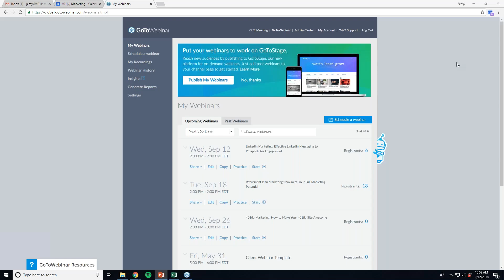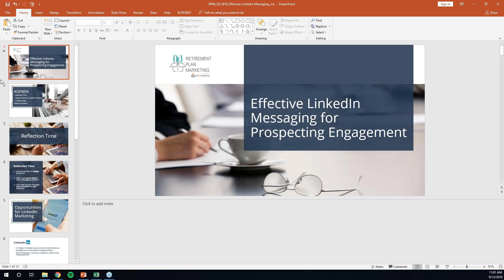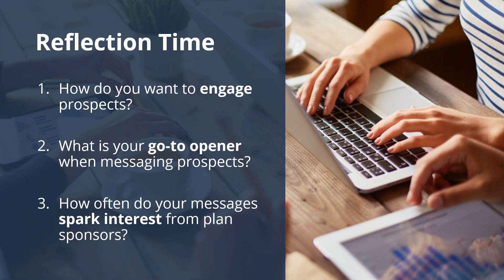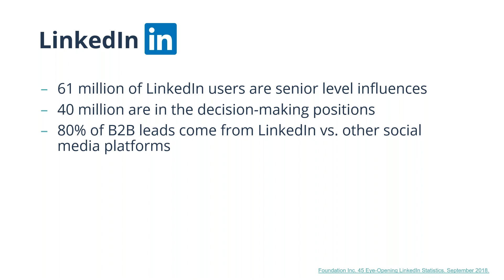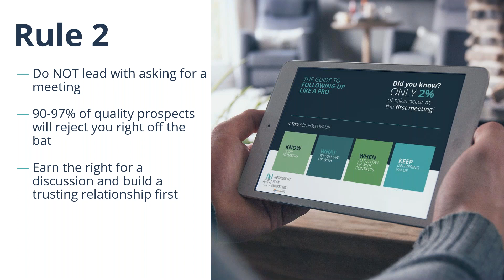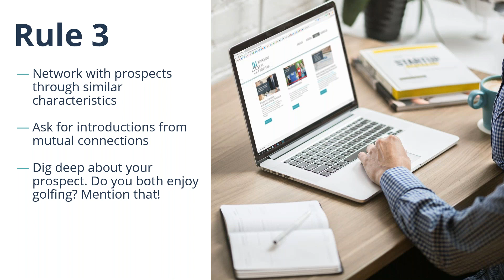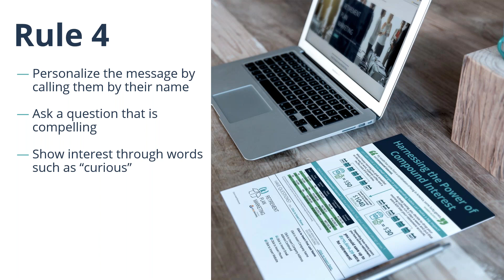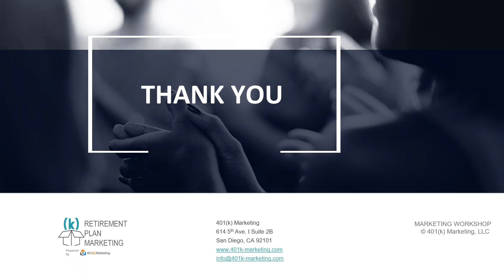LinkedIn Marketing: Effective LinkedIn Messaging to Prospects for Engagement